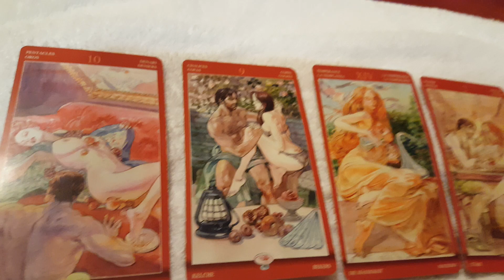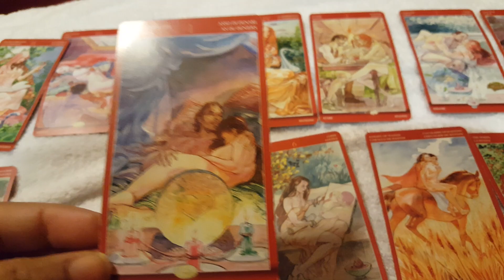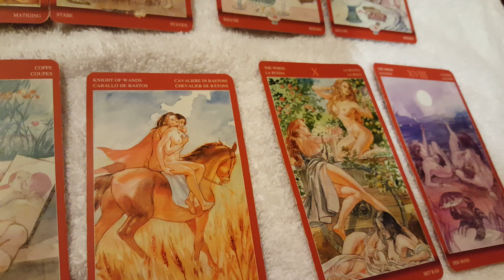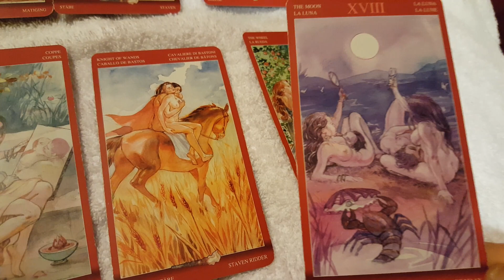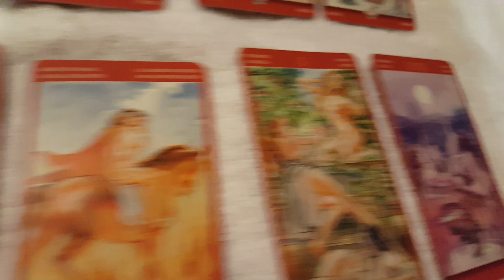Leo's tarot reading 8-14-2018